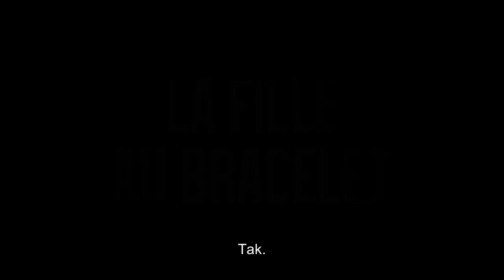Dziewczyna z bransoletką | Cineman